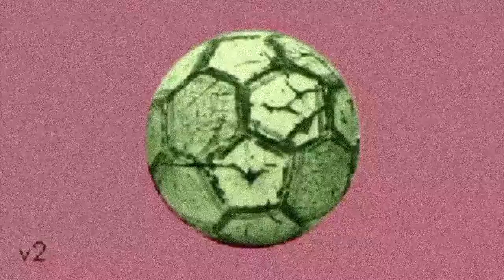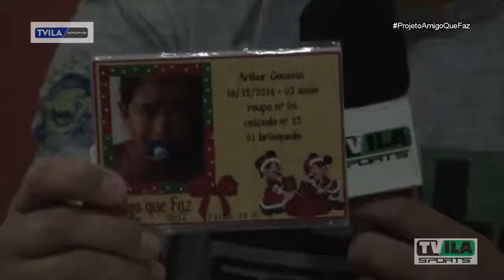Projeto social amigo que faz no Tvila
Projeto Amigo Que Faz em pauta aqui na Tvila.
Vejo com funciona e como vc pode participar adotando uma criança em datas comemorativas.
Venha ser o Papai Noel de uma criança, colabore para um Natal diferente na vida de quase 500 crianças
TVila é esporte e tbm ação social.